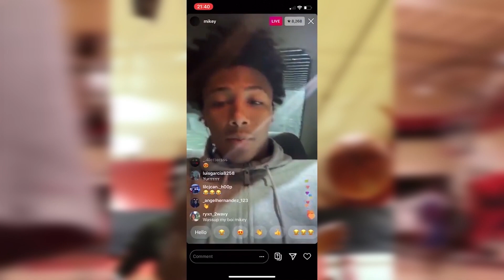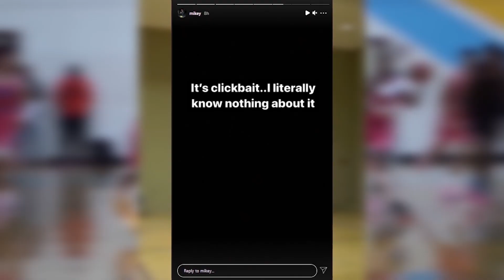Mikey Williams Just SHOCKED FANS